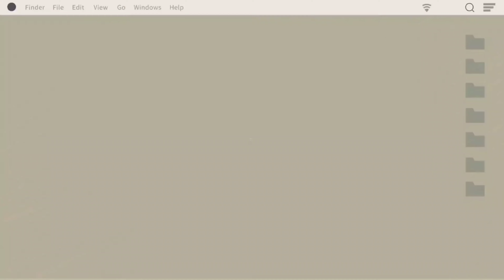Resep Bumbuin 8Kg Daging Sapi Jadi 4 Macam.Stock Frezzer.